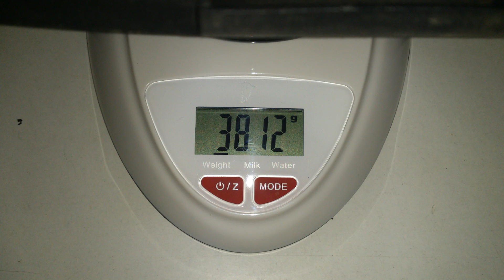Mugen mbx5 Prospec mamba monster brushless conversion low cost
Conversión (low cost), parto de la base de un  buggy escala 1/8 mugen mbx5 prospec (nitro) y la idea es hacerlo con materiales reciclados o modificados del propio coche. a continuación dejo los materiales usados en esta conversión:

Bancada motor: Escuadra metálica (modificada)
Soporte variador: ezrun sc8
Bandeja servos: Mugen mbx5 (recortada)
Caja receptor: mugen mbx5 (recortada)
Caja batarías: contrachapado de okumen (3mm)
Servo: Savöx Sw0231 mg waterproof
Combo Brushless: Castle Mamba Monster